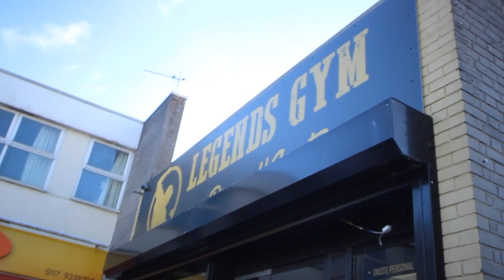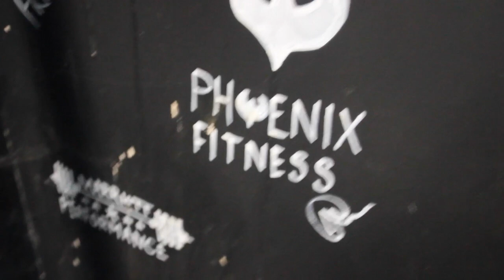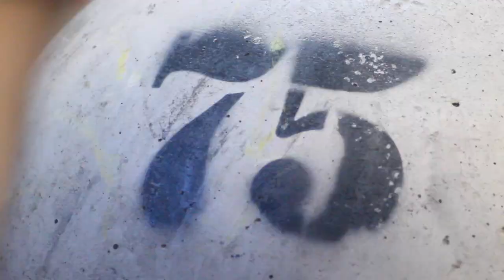FIRST TIME TRYING STRONGMAN!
Strongman is fun!